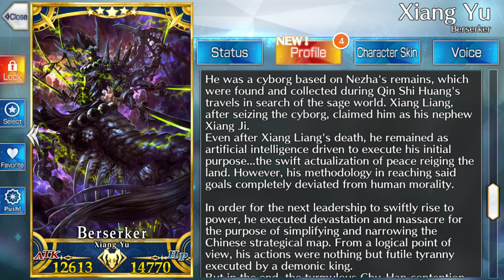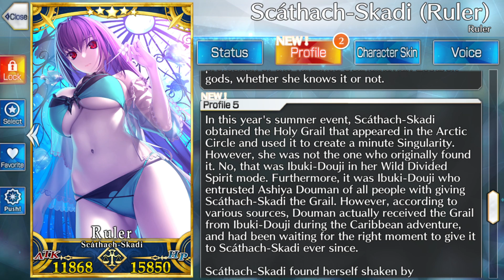Fate/Grand Order part 1931: Servant Profiles: Xiang Yu, Thrúd, Summer Wu Zetian, and Summer Skadi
Another batch of profiles now that the Summer event is over and I'm done summoning for a while. (I got spooked by Xiang Yu during the anniversary banner while trying to NP2 Arc)

0:00 - Xiang Yu
4:06 - Thrúd and Rindr
8:14 - Wu Zetian (Caster)
14:41 - Scáthach-Skadi (Ruler)